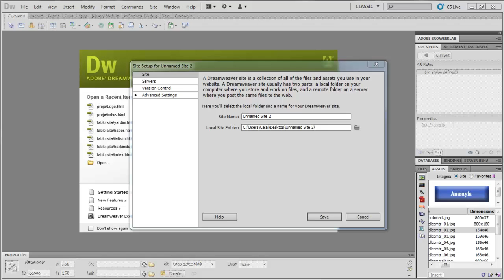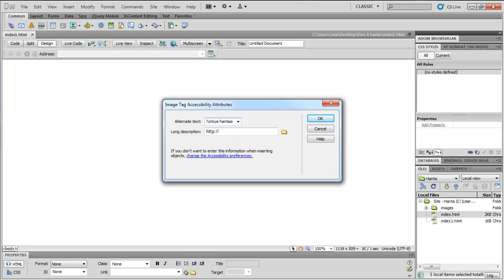Adobe Dreamweaver Cs5.5 İle Hotspot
Büyük bir Harita üzerinde Hotspot aracı ile Tıklanılabilir  Alanlar oluşturmak